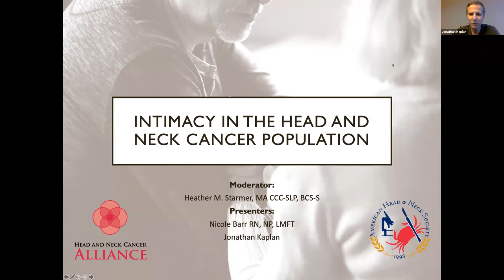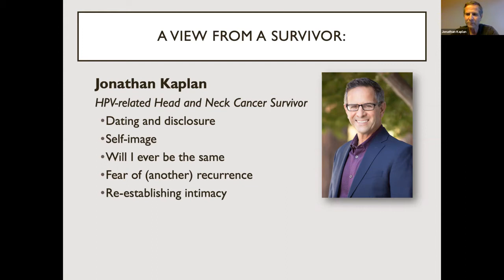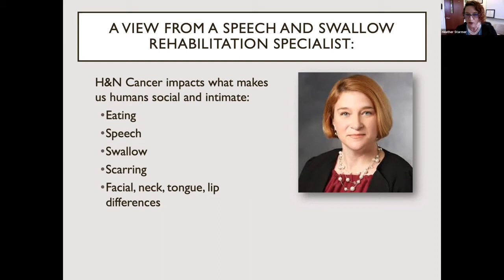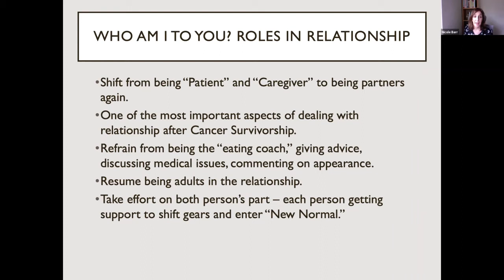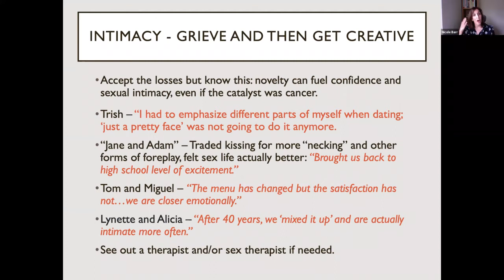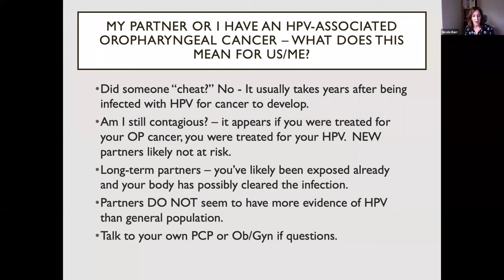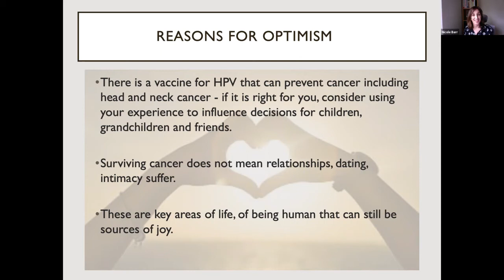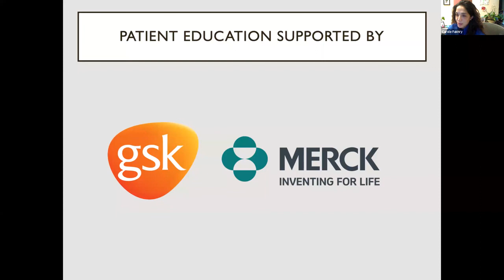Intimacy in the Head and Neck Cancer Population Webinar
Head and Neck Cancer Alliance, in collaboration with the American Head & Neck Society, hosted a free webinar, Intimacy in the Head and Neck Cancer Population, on January 26, 2021, from 4-5 PM EST. The webinar was moderated by Heather M. Starmer MA CCC-SLP, BCS-S and features Nicole Barr RN, NP, LMFT as the medical speaker, Mr. Jonathan Kaplan as the survivor speaker, and Dr. Carole Fakhry, HNCA Board of Directors and AHNS Survivorship Service Committee.